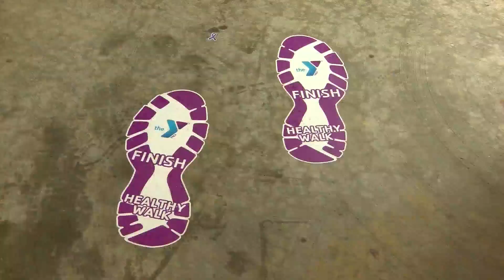March For Babies